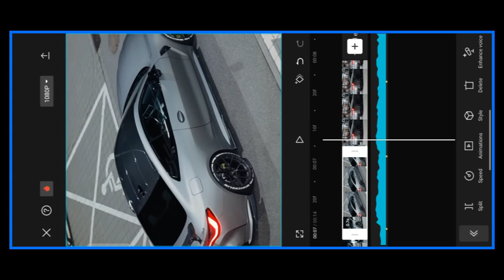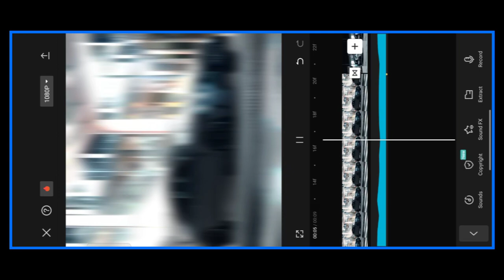Capcut Tutorial TRANSITION Effects CAR Reels Tutorial Edit Super Car's Reels Like Tuberj13 ~Capcut